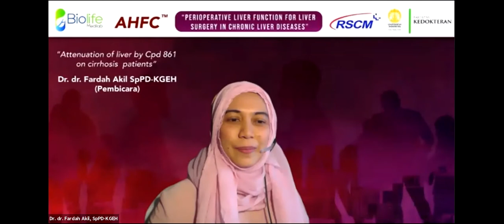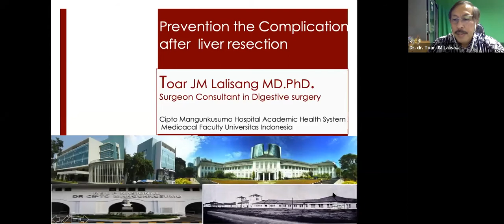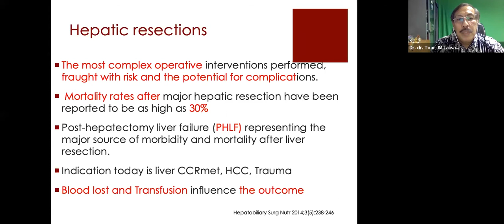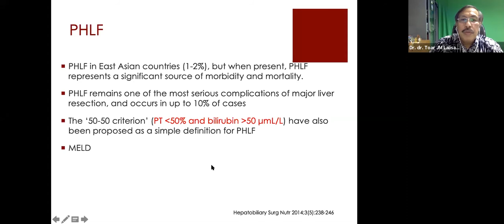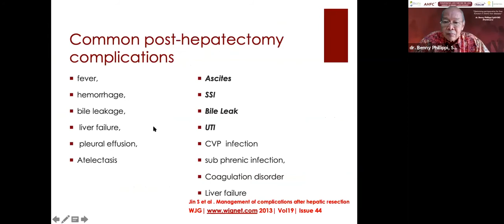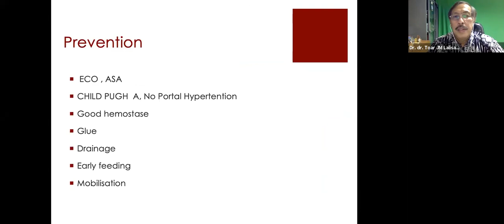RTD Digestive Surgery - Prevention of complications after liver resection (Dr. Toar Lalisang)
Pada round table discussion ini, kami menghadirkan 2 pembicara yakni Dr. dr. Fardah Akil, SpPD-KGEH, yang merupakan Ketua PGI-PEGI-PPHI Cabang Makassar dan Ketua Divisi Gastroenterologi FK UNHAS/RSWS, serta dr. Benny Philippi, SpB-KBD, yang merupakan konsultan bedah digestif senior. RTD ini dipandu oleh Dr. dr. Toar J.M. Lalisang, SpB-KBD, yang merupakan Ketua Kolegium Ikatan Bedah Digestif Indonesia (IKABDI) dan Staf Senior Divisi Bedah Digestif FKUI/RSCM.

Tujuan dari RTD ini adalah untuk membahas fungsi hati pada pasien yang mengalami penyakit hati kronis dan akan atau sudah menjalani operasi hati.